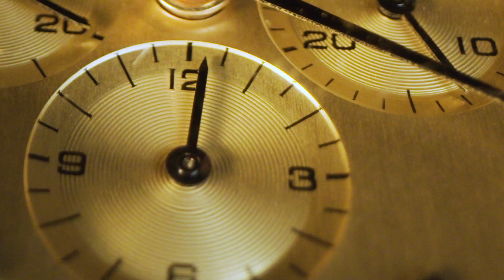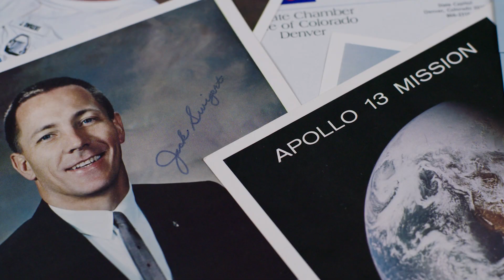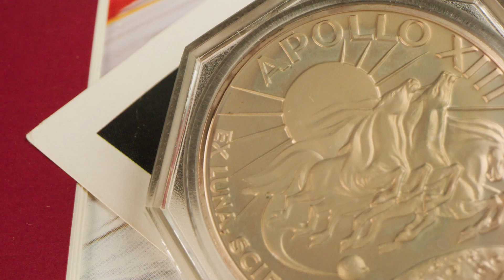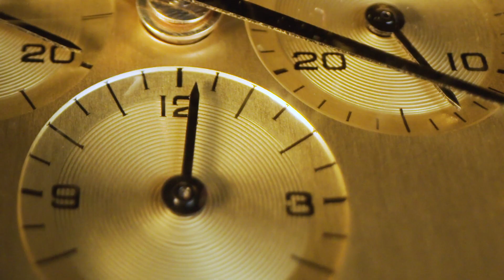An Astronaut's Timepiece: Jack Swigert's Omega Speedmaster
The Omega Ref. 145.022 yellow gold chronograph wristwatch was released in 1969 to commemorate the momentous occasion of the first humans ever to land on the moon. Produced as a limited-edition of 1014 pieces, the first 28 pieces were presented during a gala dinner held on November 25th 1969 to commemorate the first lunar landing. Each watch was engraved “To mark man’s conquest of space with time, through time, on time,” with the recipient’s name and their respective NASA missions, and were each numbered on the case back. This watch was presented to Apollo 13 Command Module Pilot John “Jack” Swigert Jr.

Jack Swigert’s Omega Speedmaster Watch will be offered as a part of Sotheby’s Important Watches auction on 9 June at Sotheby’s New York as a part of luxury week.